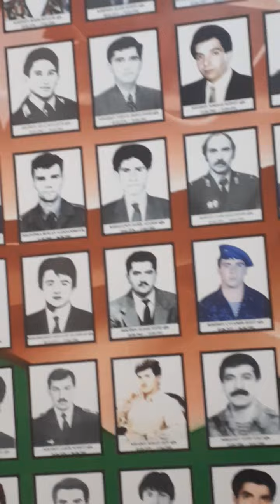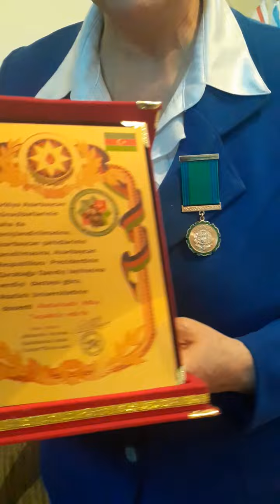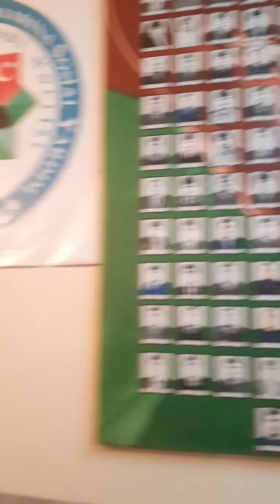14 fevral 2022